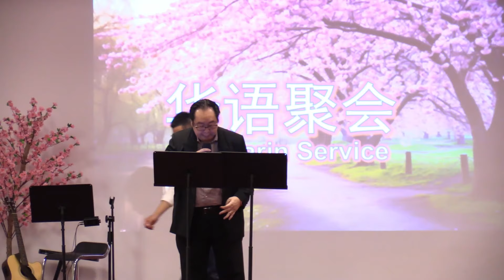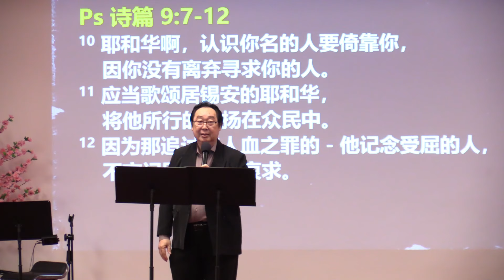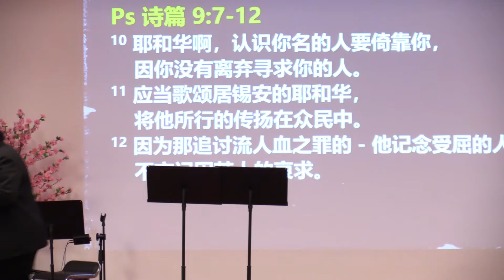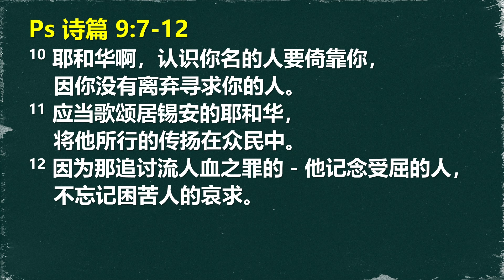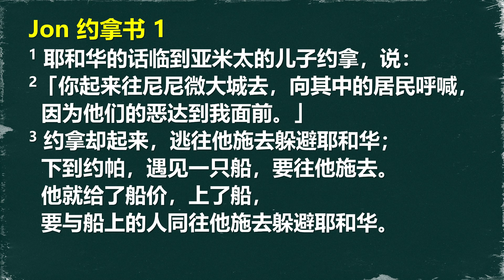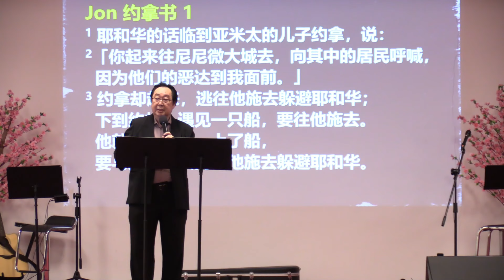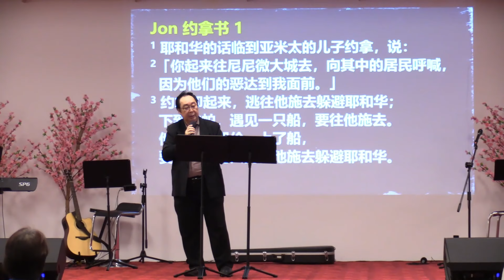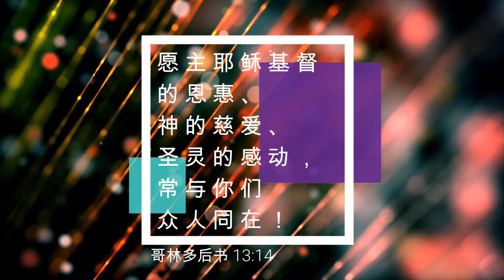21/01/2024: 线上华语聚会 Mandarin Pastor Jeremiah Ng - 让神做祂要做的事 (诗篇 9:7-12) | Penang First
欢迎大家在1月22日的主日里来参与线上主日华语崇拜。
此崇拜录制于1月21日，MMC, 早上10时的实体华语聚会。
Pastor Jeremiah Ng证道。

诗篇 91:5-6说：
"你必不怕黑夜的惊骇，
或是白日飞的箭，
也不怕黑夜行的瘟疫，
或是午间灭人的毒病。"
阿们！

我们也欢迎大家出席MMC，早上10时的华语实体聚会。不需要预先注册。

华语聚会敬拜歌单：
1. 全然为祢
River of Life Christian Church
釋放屬天的能力